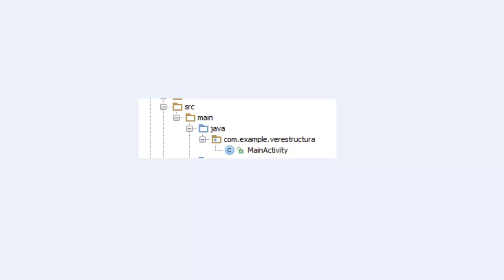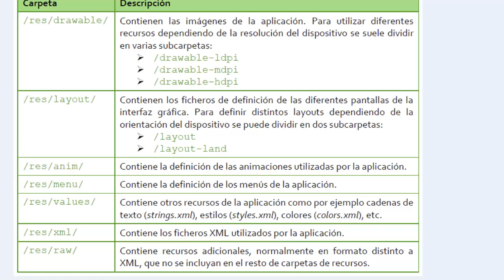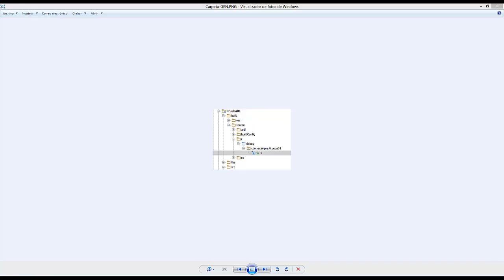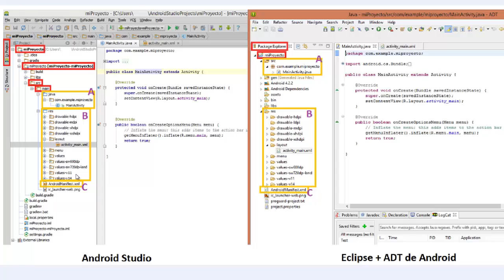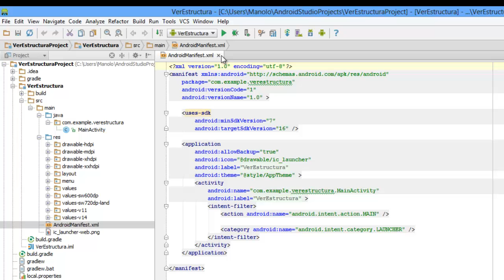02 Programación Android Estructura de un Proyecto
Hola que tal vamos a ver la estructura de un proyecto Android como se organiza por carpetas, cuales son y que función tienen.